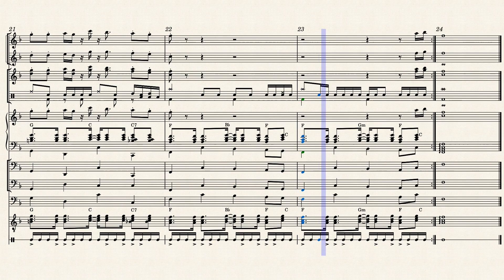Route 1 - Pokemon X and Y (Transcription)